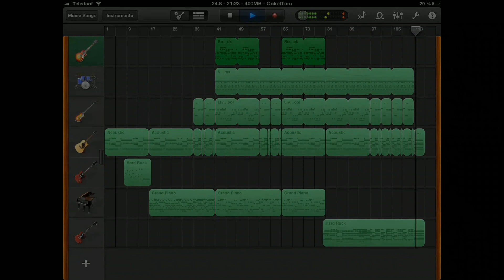Digga - Wieder mal nen Tag verschenkt BÖHSE ONKELZ iPad Cover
Habe hier mal das Lied "Wieder mal nen Tag verschenkt" von den Böhsen Onkelz gecovert.
Komplett mit der iPad App Garage Band.